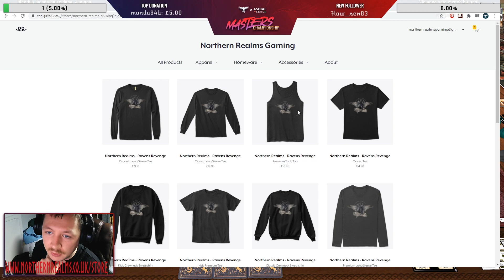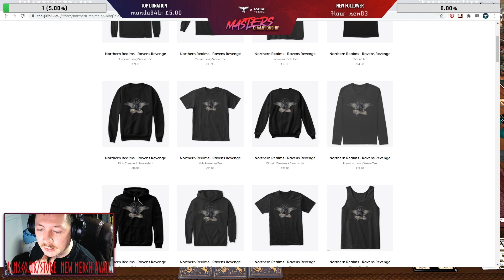ASOIAF TTS MASTERS: Round 1 Ariakas vs Larks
This first round match sees a Stark mirror match from two of the top Stark players in a 40 point game.

for more information on the first TTS Masters Championship!

Into music: Heilung - In Maidjan